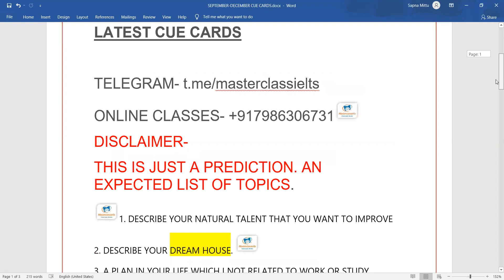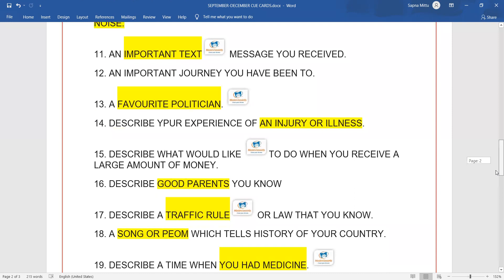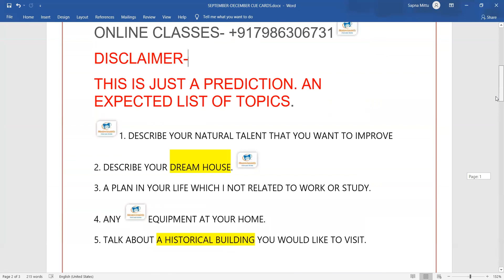September - December 2021 NEW Cue Cards / BREAKING NEWS || IELTS LATEST CUE CARDS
cuecards Get new and Latest September to December Cue cards list on my channel. Get the pdf also on mt telegram channel.